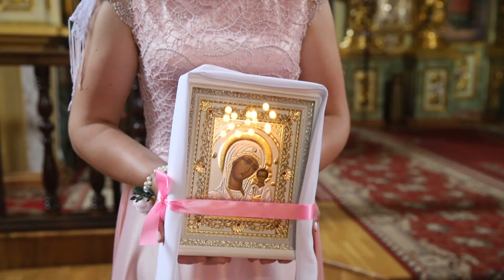Вінчання Межиріч Slankoff (Відеойзомка Кременець, фотограф)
Вінчання у с.Межиріч неподалік м.Острог.
Зйомка двома операторами. Монтаж скорочений, багатоплановий з використанням музики.
Зйомка та монтаж: Славік Панков